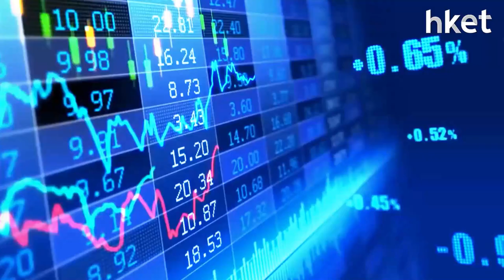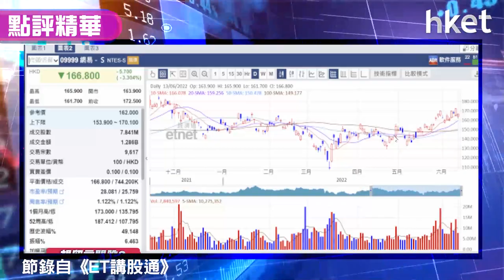【潛力股精選】梁耀康：網易（09999）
網易（09999）收市報162.6元，跌5.74%。獨立股評人梁耀康指，網易整體業務平穩，雖然最新一批遊戲版號未獲批，但估計日後將會復批，而現有已批出的遊戲亦可支持業務增長，近期教育股造好亦可帶動網易向好。梁耀康建議投資者分3注吸納。立即點擊收看／收聽。→【即睇買賣策略】